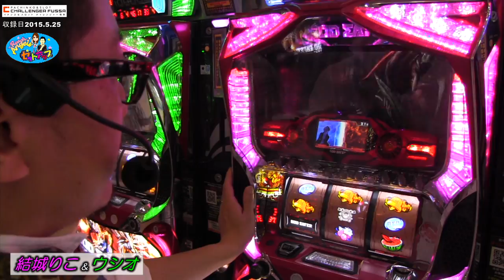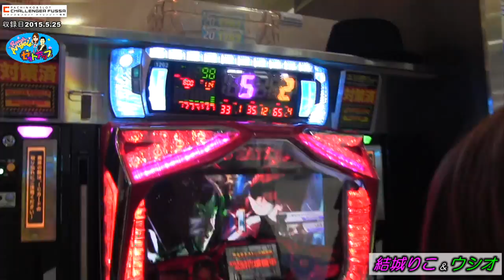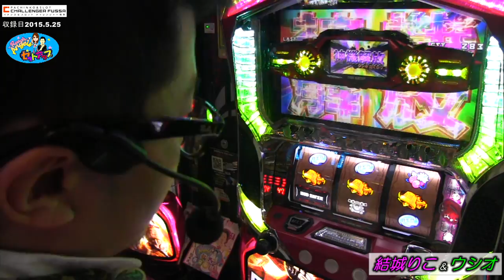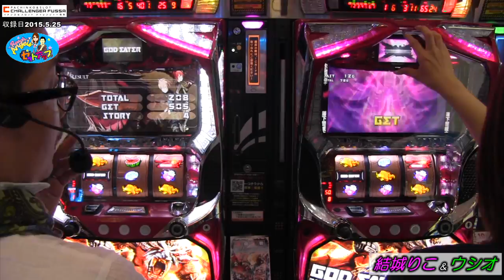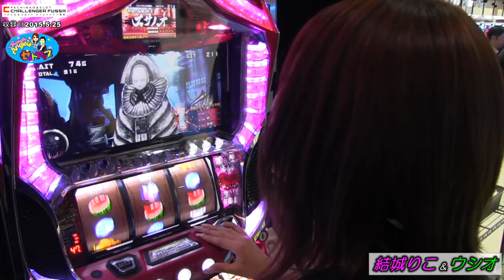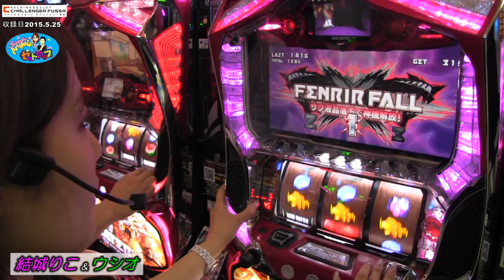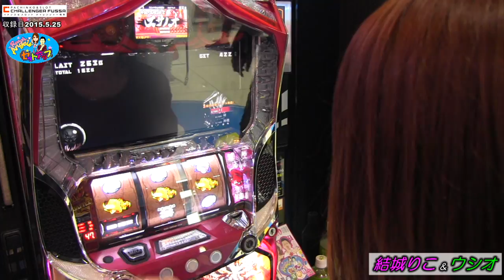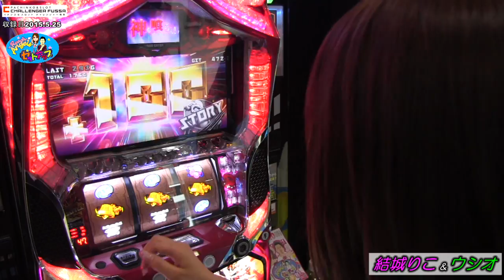2015.5.25 第22回リーチエンジェルのセットアップ IN チャレンジャー福生店 結城りこwithウシオ 後編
『5/25　リーチエンジェルのセットアップ』　後編

★出演★　ウシオ・結城りこ

★収録ホール★　チャレンジャー福生店

リーチエンジェルの『結城りこ』を

一人前に育てるために今日もウシオが指導する！